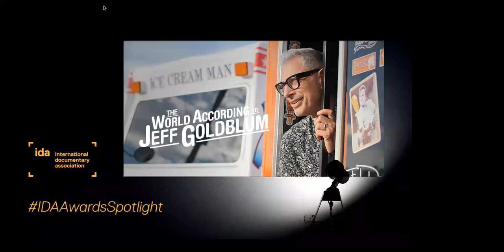Sneakers, swimming pools, and life’s greatest curiosities in ‘The World According to Jeff Goldblum’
A uniquely charismatic figure in cinema, Jeff Goldblum presence on screen has delighted audiences all over the world. In National Geographic’s new series, ‘The World According to Jeff Goldblum’, we find the actor at his most creatively adventurous, diving into the hidden depths behind everyday ideas and objects––like sneakers, ice cream, denim, and swimming pools––seemingly mundane, but sparking endless curiosity. We are joined by the actor and executive producer himself, along with moderator Jenelle Riley, Deputy Awards and Features Editor, Variety, for this edition of IDA Awards Spotlight. Take a closer look at how the show’s episodes were created in typical Jeff Goldblum fashion - spontaneous and with an unwavering sense of childlike wonder.